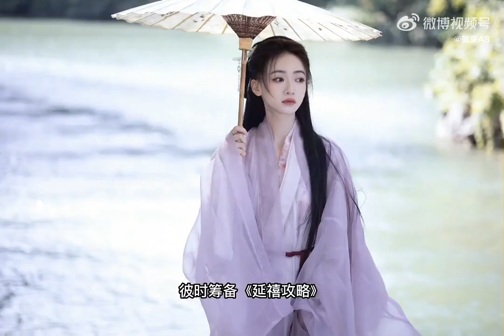YuZheng talks about Wu Jin Yan